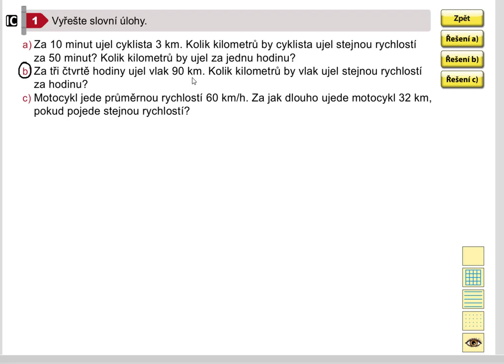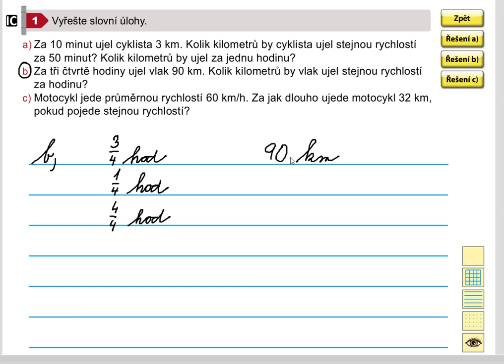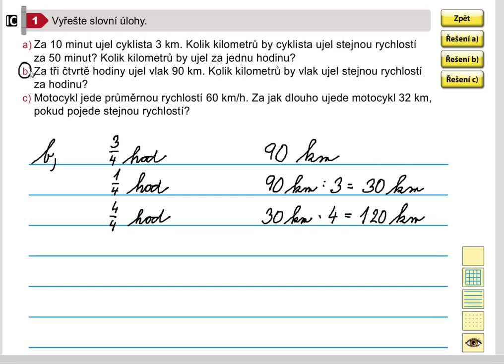Netradiční úlohy (rychlost), Matýskova matematika pro 5.roč., 1. díl, str. 36, cv. 1b